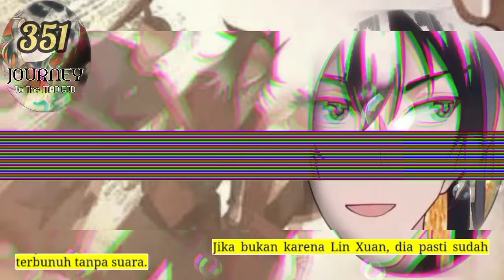Perjalanan Dewa Gila season 351